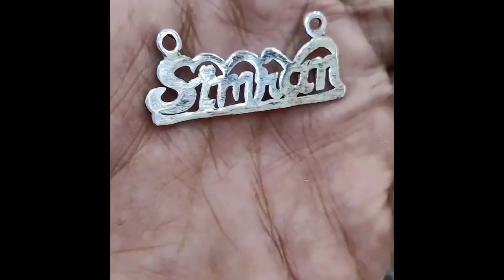Name pendant again on demand || Name pendant with Silver chain | Name pendant designs 2021